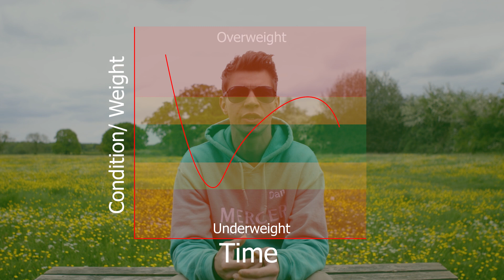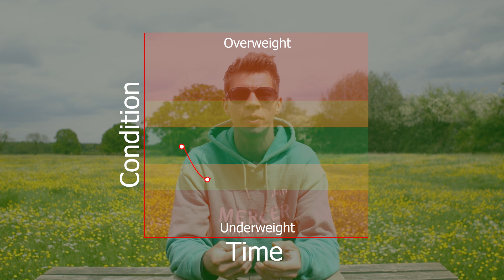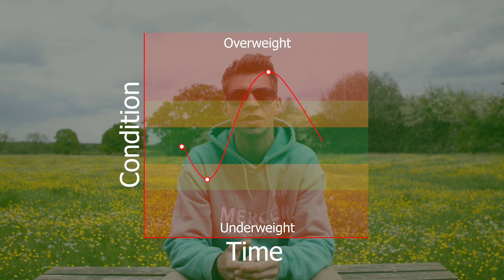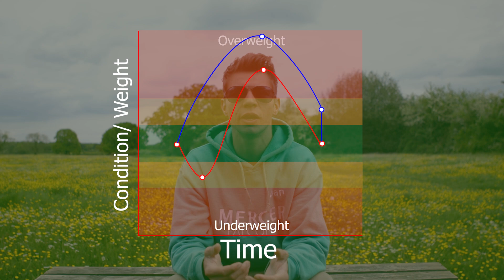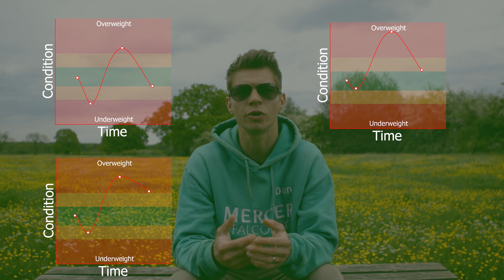Weight Management of Birds of Prey | Why do Falconers Weigh Hawks | Falconry Basics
In this video we are going to discuss weight management of birds of prey in falconry. In falconry it is important to keep track of the weight of our hawks, if you have ever wondered why falconers weigh hawks, there are many reasons as to why. it allows us to better train our hawks, and keep track of the health and condition of our birds of prey.